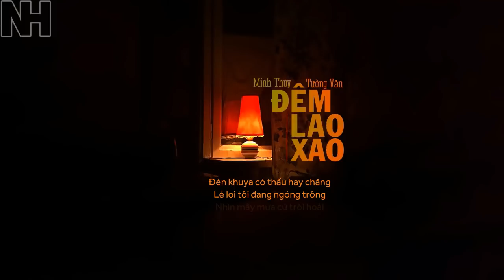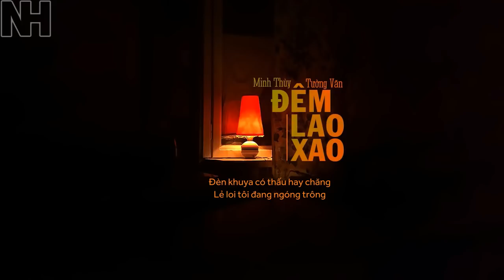Đêm Lao Xao - Minh Thùy | St.Tường Văn「Lyric Video」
Đêm Lao Xao
Minh Thùy
St.Tường Văn

Lyric
Đêm đông lao xao, đêm đông nhớ ai
Đêm đông cô đơn, vắng ai...
Cơn mưa lao xao, cơn mưa nhớ ai
Ôi hạt mưa rơi khóc thầm...

Anh đang nơi đâu, anh thương nhớ ai?
Bao đêm cô đơn vắng anh...
Mong cho đôi ta, bên nhau mãi thôi
Cho hạt mưa rơi hết buồn...

Tình yêu như cánh chim trời
Vụt bay theo gió mãi trôi
Để bao thương nhớ âm thầm thiết tha vô bờ
Đèn khuya có thấu hay chăng
Lẻ loi tôi đang ngóng trông
Nhìn mây mưa cứ trôi hoài
Khát khao chờ mong

Chợt nghe như tiếng em cười...
Cỏ cây như muốn níu chân
Nhẹ nâng khúc hát ban đầu, dấu xưa tuyệt vời
Một mai anh sẽ quay về, bờ môi mang bao thiết tha
Bài ca in mãi trong lòng, sẽ không nhạt phai